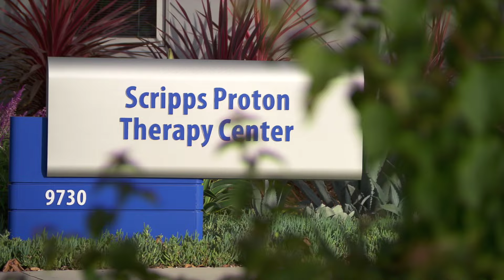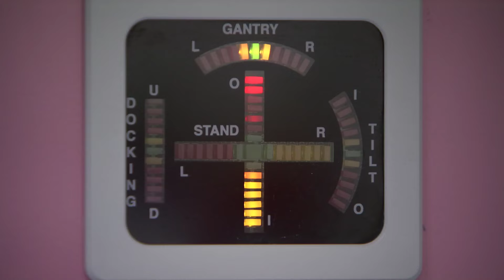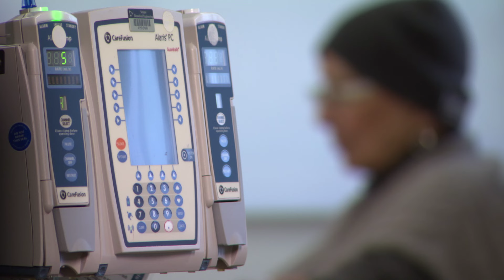Scripps Cancer Care: Fighting Back with Everything We’ve Got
At Scripps, we care for more cancer patients than any place else in San Diego. From prevention and early detection to breakthrough therapies available through clinical trials to recovery, no other health care system has more weapons to fight cancer than Scripps.

Learn more about our comprehensive cancer network, with locations all across the county to detect, diagnose and treat cancer.